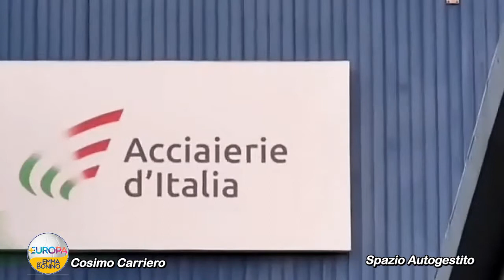Elezioni politiche 2022. Spazio Autogestito